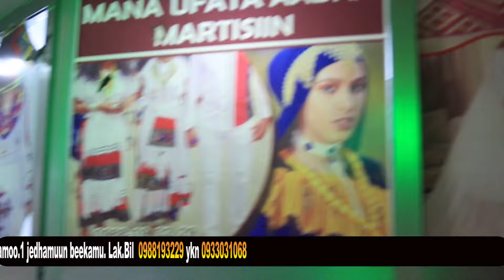October 4, 2024